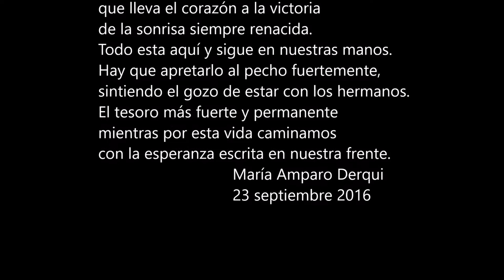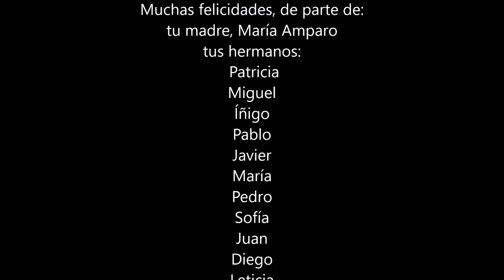A mi hermana Marta Poole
Este es el vídeo de la deliciosa y verdadera Marta,
primogénita de estirpe sin cuento
(o con cuento para el que tiene tiempo),
en la celebración de su sesenta cumpleaños.
El poema del vídeo lo ha escrito nuestra madre, María Amparo Derqui.

Y esta m. de poema lo he escrito yo:
Mujer culta y alegre,
más buena de lo que parece
madre de cuatro hijos
esposa de un solo marido,
mayor de catorce hermanos.
Terror de los ladrones,
orgullo de los inspectores,
esperanza de los pensionistas.
Con su lupa y con su ingenio
descubre a los del fraude
y si no respetan a nadie
los deja como nudistas.
Querida Marta,
no te agobies por los años:
son montes subidos.
Nunca querrás bajarlos,
pues cada día que pasa
es un día menos que falta
para el Cielo prometido.
Y si por noble ambición,
alto quisiste llegar,
lo más alto que llegaste
es a las puertas del Cielo.
No te apures en llamar,
ni dejes de remar
que todavía te queda tiempo.
Diego